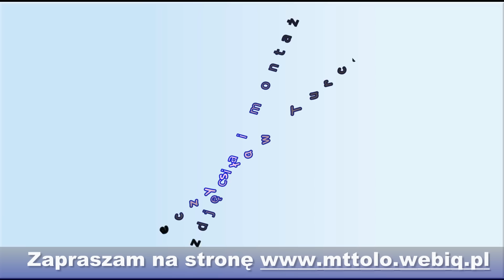Wywiad z Patrykiem Brodą zawodnikiem GÓRALA Tryńcza 2015-02-15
Futsal Wywiady 1-8 Finału PP GÓRAL Tryńcza 2-6(0-3) GWIAZDA R.Śląska